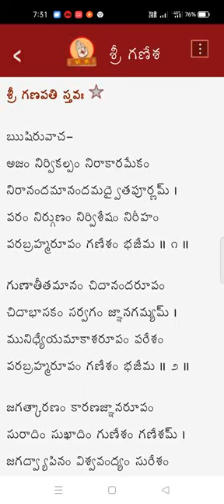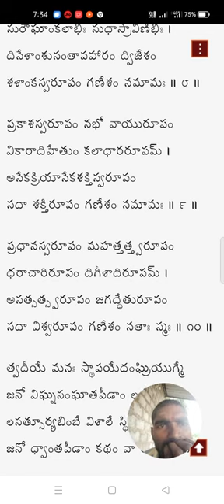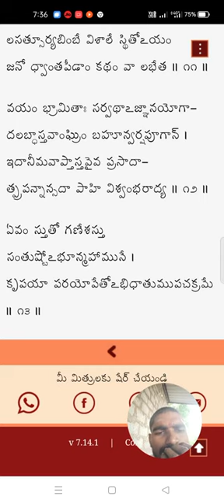shree ganesha sthavaha